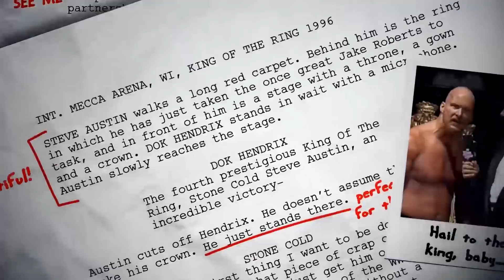WWE NXT: GRADED (2nd October) | Finn Balor & Tommaso Ciampa Return To NXT!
Join Tom Campbell for our WWE NXT review as he grades every match and segment from last night's NXT on 2nd October 2019.

WWE NXT Results/Highlights:

NXT Champion Adam Cole def. Matt Riddle
Velveteen Dream addresses Roderick Strong
Io Shirai def. Mia Yim
Johnny Gargano def. Shane Thorne
NXT Women’s Champion Shayna Baszler def. Candice LeRae
Pete Dunne def. Danny Burch
NXT Tag Team Champions The Undisputed ERA def. The Street Profits